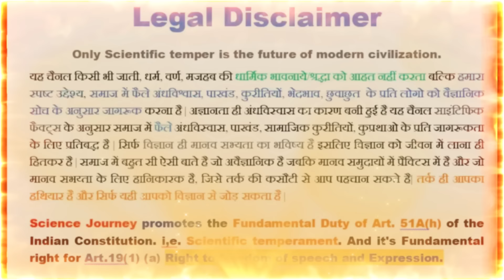⚡️10 लाख का इनाम दे बुरी तरह फसे science Journey ? LIVE DEBATE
Humanity with Scientific temper is the future of modern civilization.

Thanks & Regards
Rational Debate